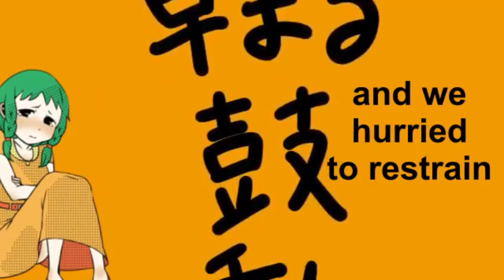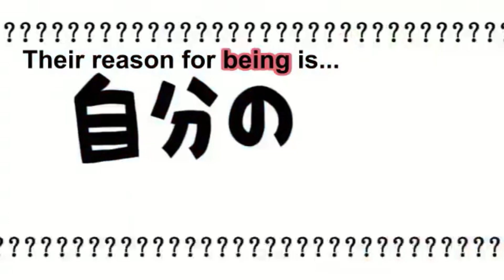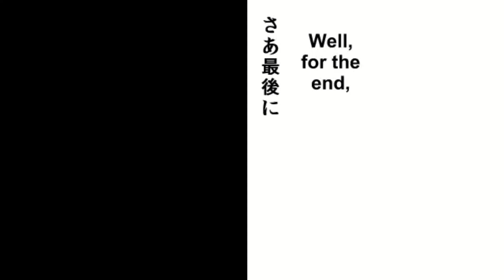【Vocaloid 5】十面相【Megpoid Gumi V4】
Ten-Faced

I made this like two years ago and never uploaded it. So here we are.

Original: YM
Original Vocals: Megpoid Gumi V2
Video: はんにゃG
Original mix/master: Kaichi
UST: @UtauReni
Mixing/Mastering: Jessy Lee Sinister